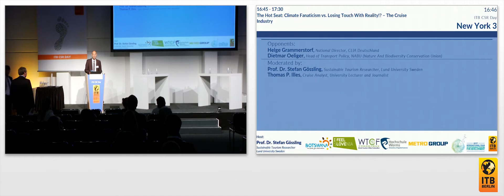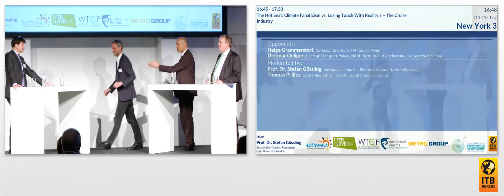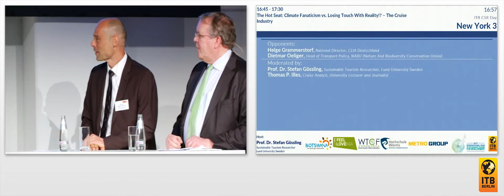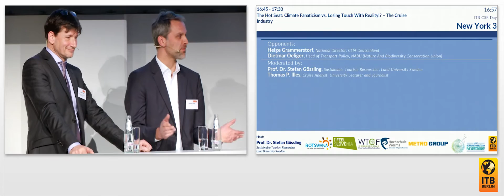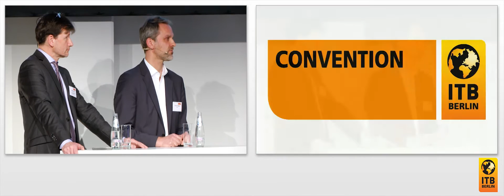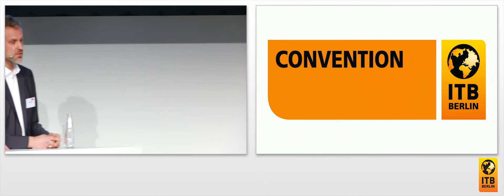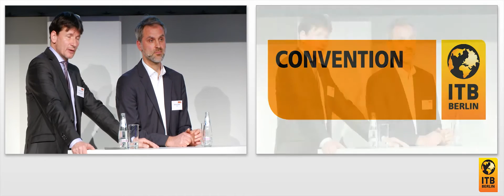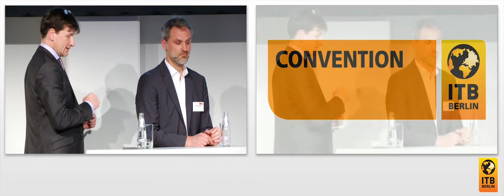The Hot Seat: Climate Fanaticism vs. Losing Touch With Reality!? – The Cruise Industry 🇬🇧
The ITB CSR Day ends with a new format, „the Hot Seat“: Climate protection and sustainability are contentiously debated all over the world. The spectrum ranges from pure economic dogma and the denial of climate change to sustainability paradigms taking on a life of their own. Each side fiercely blames the other: sustainability champions are losing sight of reality, policy-makers have no real interest in sustainability – at best, providers engage in greenwashing for economic reasons, NGOs are controlled by the industry, and finally, consumers are purely opportunistic. This debate will focus on the cruise industry. Two contentious opponents confront each other with truths, which are often uncomfortable. Can these contrasting positions be reconciled? Take all the relevant arguments from the ITB CSR Day home with you and decide for yourself.